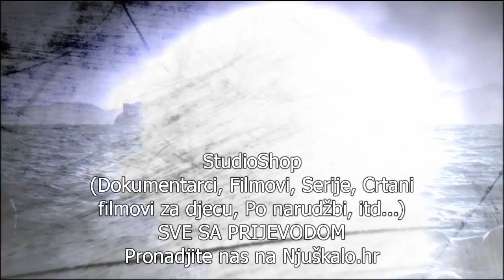Alcatraz 2012 (croatian subtitle)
Alcatraz je američka dramska televizijska serija koju su kreirali Elizabeth Sarnoff, Steven Lilien i Bryan Wynbrandt, a koju je producirala kuća Bad Robot Productions J. J. Abramsa. Serija je sa svojim prikazivanjem u SAD-u započela 16. siječnja 2012. godine u međusezoni.[1] Prateći dvije radnje koje se zbivaju u različitom razdoblju, serija se fokusira oko zatvora Alcatraz koji je navodno zatvoren u ožujku 1963. godine zbog sigurnosnih razloga kako za zatvorenike tako i za stražare. Glavna premisa vrti se oko nestanka zatvorenika i čuvara 1963. godine koji se odjednom pojavljuju u sadašnjem vremenu u San Franciscu gdje ih lovi posebna vladina agencija. Glavne uloge u seriji ostvarili su Sarah Jones, Jorge Garcia, Sam Neill i Parminder Nagra.

Sadržaj:

Dana 21. ožujka 1963. godine preko 300 zatvorenika i više od 40 stražara nestalo je iz zatvora Alcatraz bez traga. Kako bi zataškali njihov nestanak, vlada je izmislila priču o zatvaranju zatvora zbog nesigurnosti i službenog premještaja zatvorenika u druge zatvore diljem SAD-a. Međutim, savezni agent Emerson Hauser (Sam Neill), mladi policajac iz San Francisca koji je bio zadužen za premještaj zatvorenika 1963. godine jedan je od prvih koji otkriva da su svi zapravo nestali. U sadašnjem vremenu u San Franciscu nestali zatvorenici i stražari se misteriozno vraćaju, jedan po jedan. Ono što je najčudnije, nitko od njih nije ostario niti dana i svi oni nisu svjesni da je prošlo punih 50 godina od njihovog "nestanka". Još čudnije je to što je vlada očigledno znala za njihov povratak pa Hauser vodi tajnu specijalnu postrojbu kojoj je zadaća pronaći i vratiti zatvorenike; postrojba postoji već dugo godina, budući se nije točno znao trenutak u kojem će se zatvorenici početi vraćati. Kako bi mu pomogli pronaći zatvorenike i uhititi ih, Hauser dovodi u svoju jedinicu detektivku Rebeccu Madsen (Sarah Jones) i dr. Diega Sotoa (Jorge Garcia), stručnjaka za povijest Alcatraza i njegovih zatvorenika, ujedno i autora knjige o istome. Zatvorenici se vraćaju u sadašnje vrijeme bez ikakvog sjećanja o tome gdje su bili, ali s nagonom da pronađu određene predmete te nastave sa svojim kriminalnim aktivnostima.